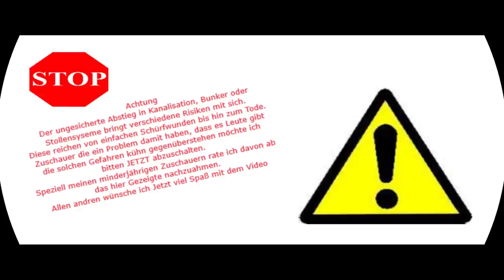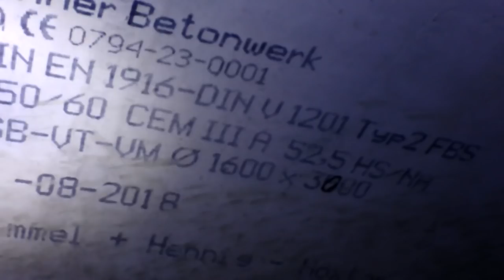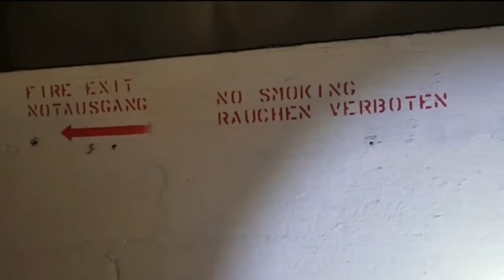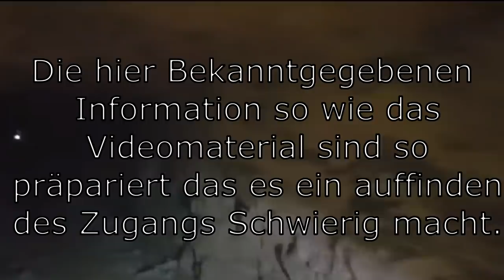Der geheime Weg zur Bunkeranlage durch Kanalisation und Stollensystem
Lost Place  Der geheime Weg zur Bunkeranlage durch  Kanalisation, Versorgung  Tunnel und Stollensystem
In diesem Video möchte ich euch mitnehmen in einer Bunkeranlage wo noch nicht so viele Besucher waren.  Das liegt unter anderem daran das der Haupteingang in einem Steinbruch liegt der noch als Truppenübungsplatz genutzt wird und somit regelmäßig überwacht wird.
Mir ist es je doch nach langer Recherchearbeit  und Insidertipps gelungen einen zweiten Eingang durch Regenwasserkanalisation, Versorgens Tunnel und ein Stollensystem zu finden.
Da ich hier aber nicht zu viel bekanntgeben  möchte sind Videomaterial und Informationen so präpariert das ein auffinden des Eingangs nicht so Leicht möglich ist, wer ein Lost Place besuchen möchte muss auch Recherche können.
Für Hobby Detektive kann ich aber den Bielenberg in Höxter empfehlen Google liefert euch die nötigen Geschichten Mythen aber auch hilfreiche Informationen.
Beachtet jedoch die Sicherheitshinweise im Video.